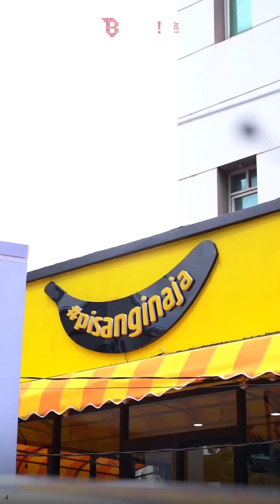Sah jadi pasutri, ini sederet sumber kekayaan Kaesang Pangarep yang disebut melebihi Joko Widodo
Sah jadi pasutri, ini sederet sumber kekayaan Kaesang Pangarep yang disebut melebihi Joko Widodo | NEWSFLASH

Berbagai prosesi pernikahan yang mereka gelar, membuat publik penasaran akan sumber kekayaan mereka. Kaesang Pangarep disebut memiliki harta kekayaan mencapai Rp 63 miliar.